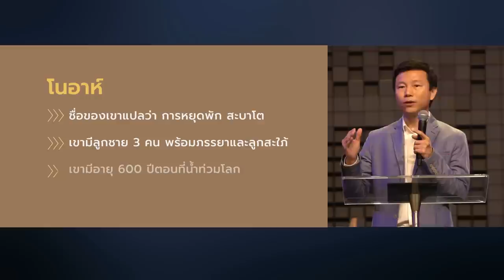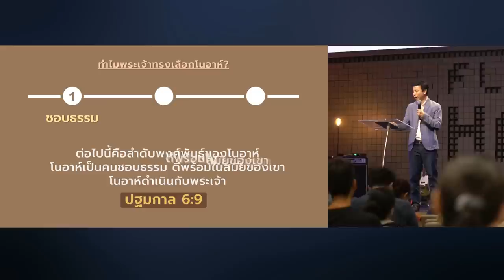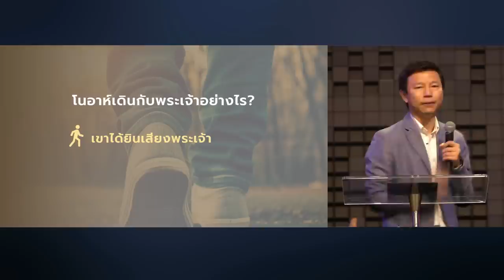ชีวิตที่ชอบธรรมอย่างโนอาห์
00:00 ชีวิตที่ชอบธรรมอย่างโนอาห์
11:12 ทำไมพระเจ้าทรงเลือกโนอาห์?
12:26 1. ชอบธรรม
20:03 2. ดีพร้อมในสมัยของเขา
25:02 3. ดำเนินกับพระเจ้า
26:05 โนอาห์เดินกับพระเจ้าอย่างไร?

คำเทศนา วันอาทิตย์ที่ 11 ธันวาคม  2022